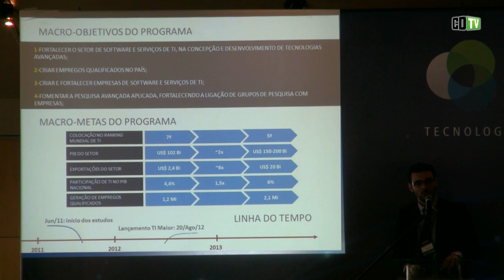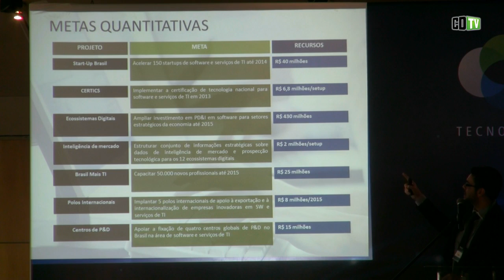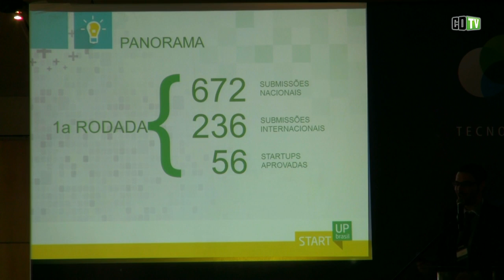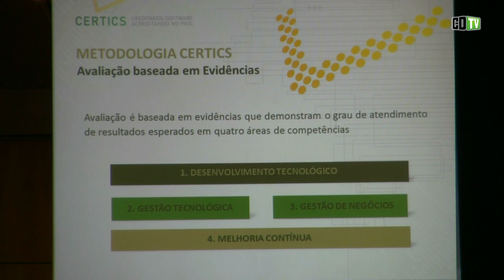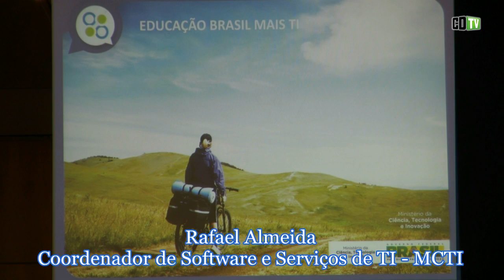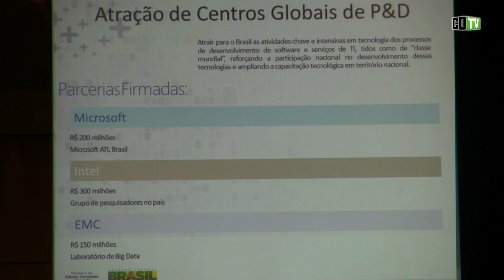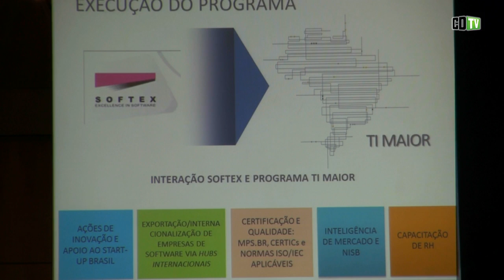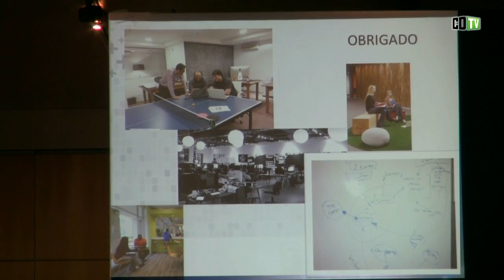Softex será "executor das políticas públicas do MCTI", diz Rafael Almeida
Coordenador de Software e Serviços de TI do Ministério da Ciência, Tecnologia e Inovação, afirma que a reestruturação da Associação para Promoção da Excelência do Software Brasileiro -- Softex, teve por objetivo, transformá-la numa das principais executoras das estratégias que estão sendo adotadas pelo ministério no Plano TI Maior.